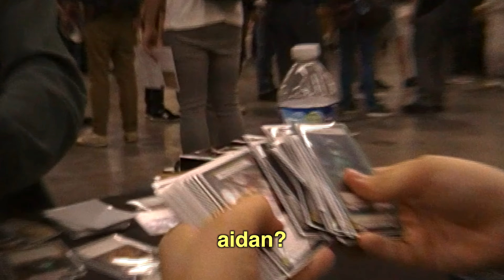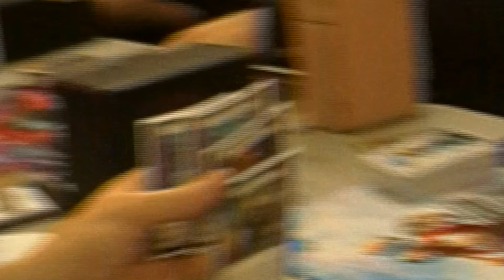FLESH AND BLOOD 'WORLDS' IN BARCELONA – 2023 FAB World Championship Vlog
A journey across the seas to the land of the Sunflower Samurai... Sam, Jacob, and Aidan explore the beautiful city of Barcelona while meeting friends, new and old, through the common language of a brilliant game

Three Floating

Learn to play Flesh and Blood!!

Edited: Aidan Kwasneski
Outro: akamonesia
Mastering: Julian Kwasneski
Outro: akamonesia